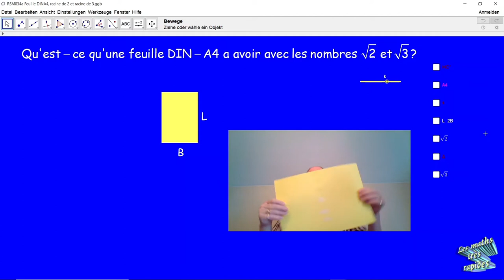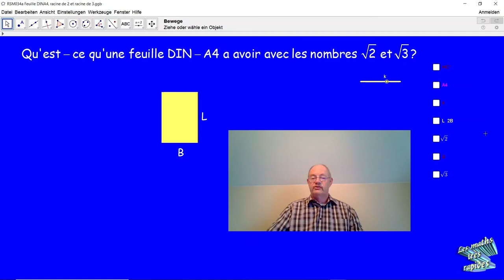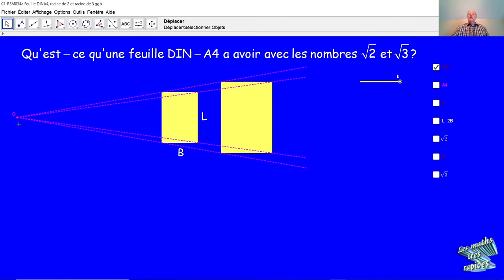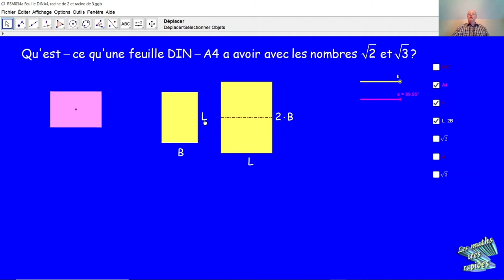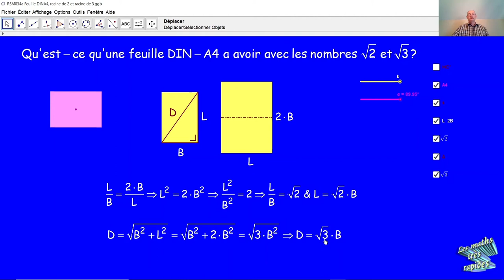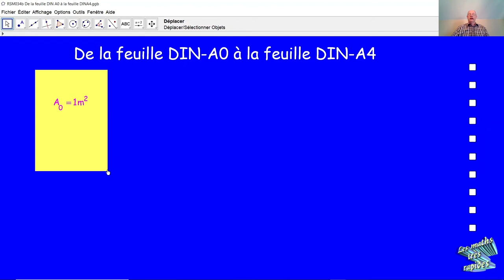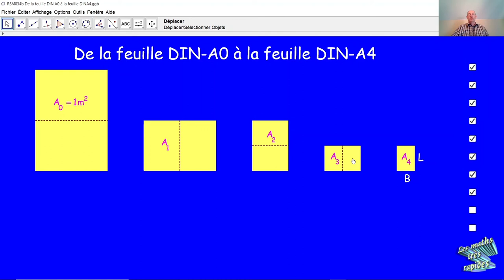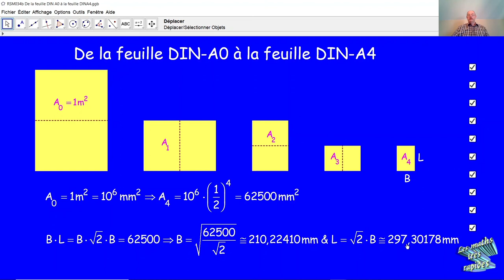Le format de feuille DIN-A4 et les racines carrées de 2 et de 3 MTR034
MTR034 Comment a-t-on fixé les mesures d'une feuille DIN-A4? Qu'est-ce qu'une feuille A4 a à voir avec les racines carrées de 2 et de 3?